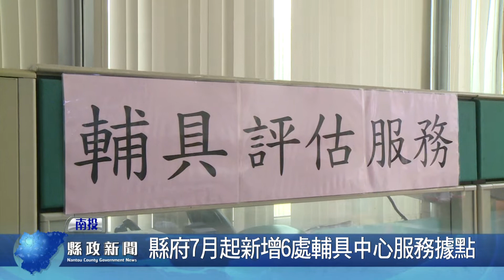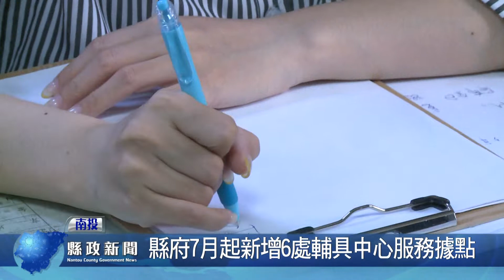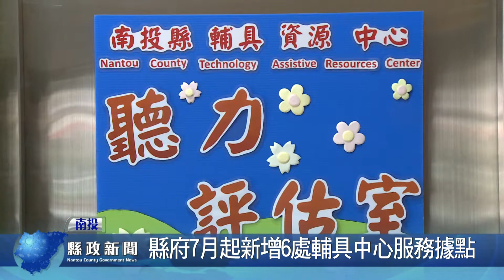縣府7月起新增6處輔具中心服務據點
南投縣政府自7月1日起增設6處輔具服務據點，與草屯鎮公所、國姓鄉公所、信義鄉公所、竹山鎮公所、鹿谷鄉公所、中寮鄉公所等6個公所合作，提供輔具據點服務，包括輔具租借、評估與維修服務，另針對重度身心障礙者或重度失能老人，更可評估提供到宅服務，方便民眾需求，嘉惠更多鄉親。